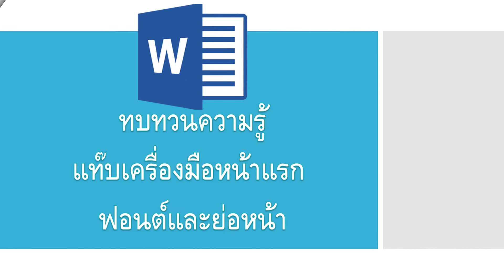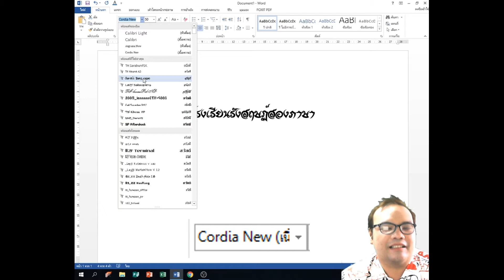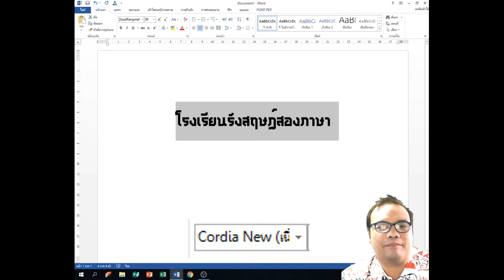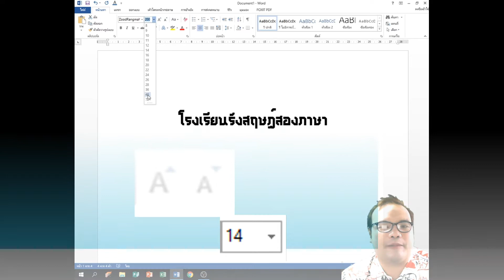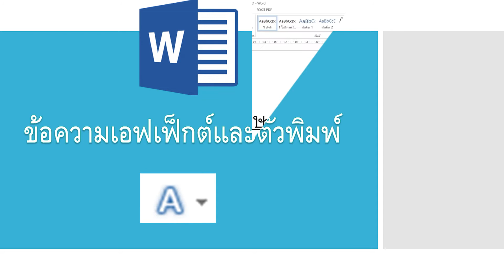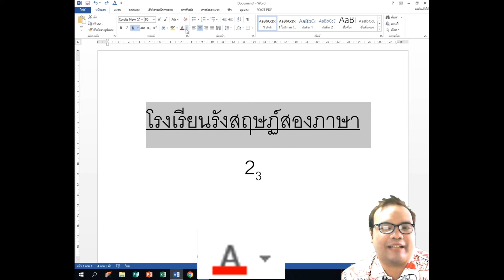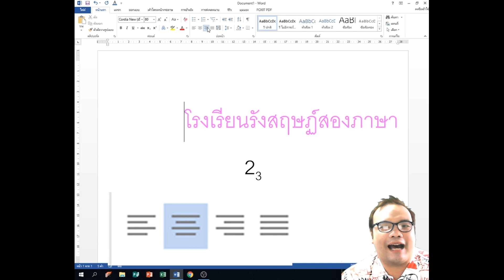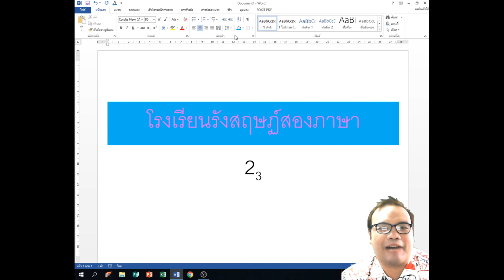tool bar word 2013